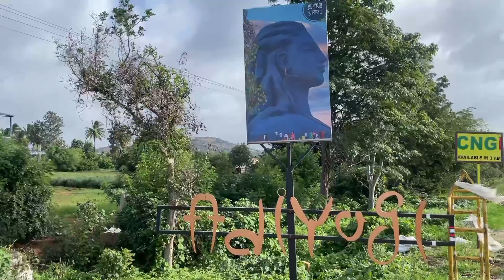🙏🏻ADIYOGI WORLD LARGEST STATUE ||COMPLETE TOUR|| BANGALORE🔥|| CHIKKABALAPUR#adiyogi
Hey Everyone! This is Priya & Rahul ! We upload daily Vlogs , Makeup Tutorials and Some Kitchen Hacks.Making videos is our passion we're only beginning to explore,and I hope you join us for the journey!THANKS FOR VISITING THE CHANNELDON'T FORGET TO LIKE , SUBSCRIBE & SHARE.GOD BLESS YOU ALL.